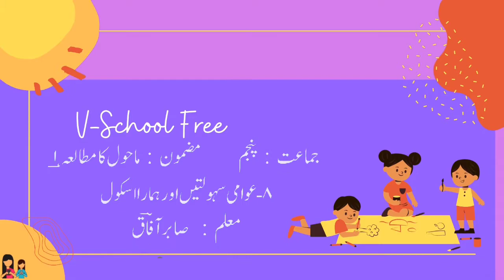5th| EVS| Chapter 8| Awwami Sahulatein Aur Hamara School| عوامی سہولتیں اور ہمارا اسکول |Part 3|V4